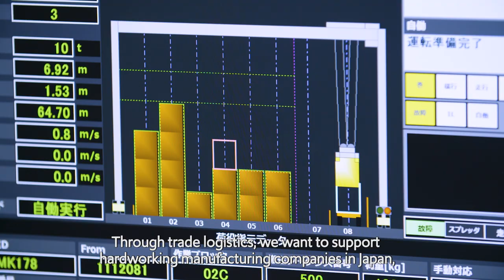G20: Inspiring cities of Japan - Nagoya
Nagoya city will host the G20 Foreign Ministers’ Meeting in November 2019. It is one of Japan’s major hubs of the international commerce. Watch the state-of-the-art logistic system in the trading hub, the Port of Nagoya, and also a story of a local manufacturing company that has been exporting its products around the world from its hometown Nagoya.